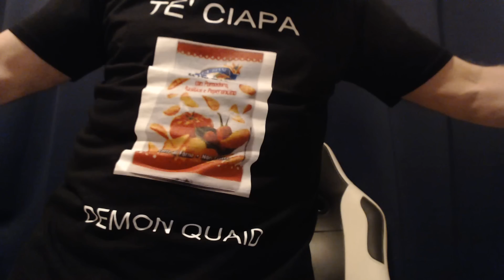INTER CIAO CIAO CON ALI DI PANE COME DIGESTIVO